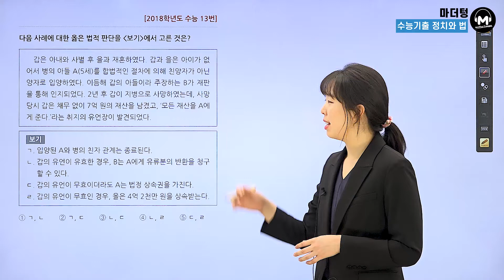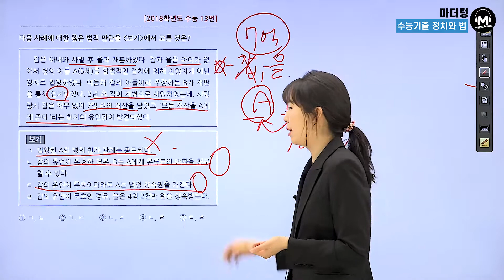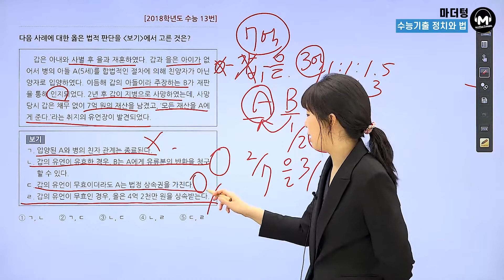[마더텅] [정치와 법] 2018학년도 수능 13번 (해설 : 유스티 선생님)